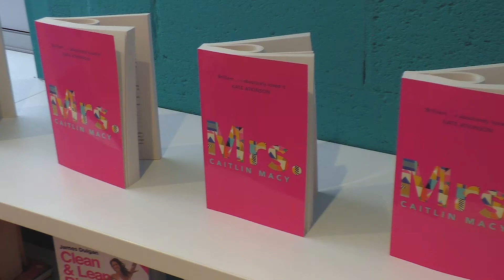Mrs. by Caitlin Macy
In the rarified world of New York’s Upper East Side, coolly elegant Philippa Lye is the envy of all the mothers at the school gate. Despite a shadowy past, Philippa has somehow married a true ‘master of the universe’, the scion of the last family-held investment bank in the city. And although this puts her at the centre of this world of hedge funds and privilege, she refuses to conform.

Then, into her precariously balanced life, comes two women: Gwen Hogan, an awkward childhood acquaintance who uncovers an devastating secret about Philippa’s past, and Minnie Curtis, a newcomer whose frank revelations about her upbringing in Spanish Harlem and probing into the women’s private lives unsettles everyone.

When Gwen unwittingly leads her husband, a prosecutor in the US Attorney’s Office, to stumble over the connection between Philippa’s past and the criminal investigation he is pursuing at all costs, the whole delicate ecosystem of wealth and privilege becomes a tinder box set to explode.